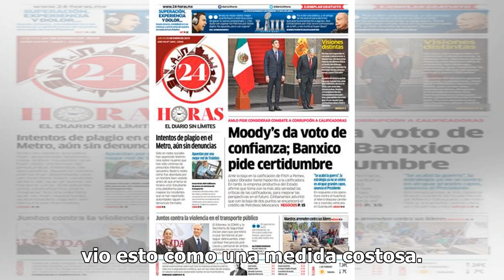Lucha contra huachicol ayuda poco a finanzas de Pemex, dice Moody's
La lucha del gobierno federal contra el huachicoleo ayuda muy poco para las finanzas de Petróleos Mexicanos (Pemex), pues el analista de Moody's, Jaime Reusche, dijo que con esta batalla la empresa dejaría de perder mil 600 millones de dólares (mdd) anuales, cifra que no llena el hueco financiero de...